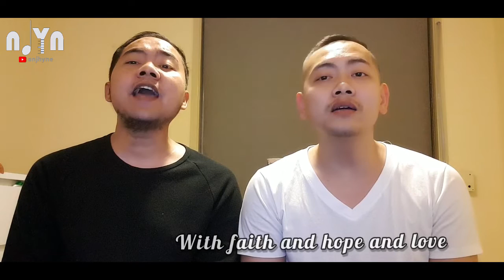We Give You Thanks - David Haas | Cover Lyrics | Aries & Adrian Tiqui | English Mass Song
1. For the bread and wine we share here,
For the friends that we embrace,
For the peace we find in healing,
For all who gather in this place,
For the faith of those around us,
For the dead and all those here,
For the hope we find in mem’ry,
For the love that draws us near.

Refrain

We give you thanks, we give you thanks
For the grace to receive, in you we believe,
With faith and hope and love we give you thanks.

2. For the movement deep within us,
For the stories that we bring,
For the signs of God’s compassion,
For the journey that we sing,
For the word that holds our promise,
For the gifts that we can claim,
For the wonders that surround us,
For the song that sings our name.

3. For the water bringing new life,
For the fragrance of release,
For the fire that blazes forward,
For the call to bring forth peace,
For the blindness now enlightened,
For the bound that are now free,
For the brightness of your new day,
For the kingdom we will be.